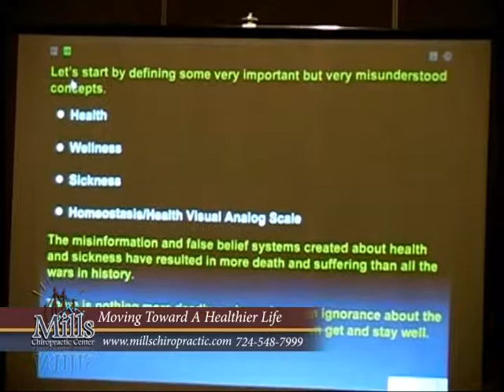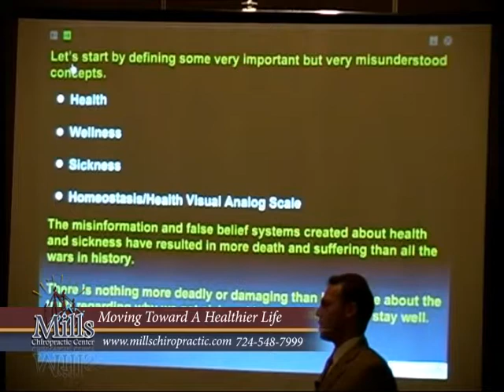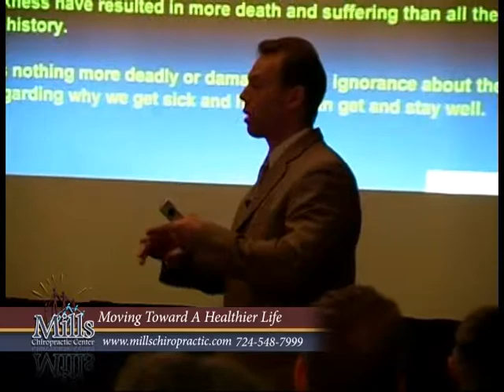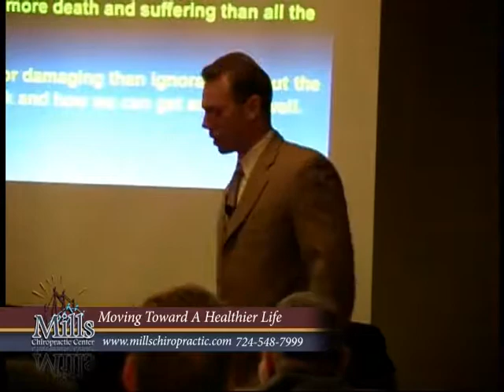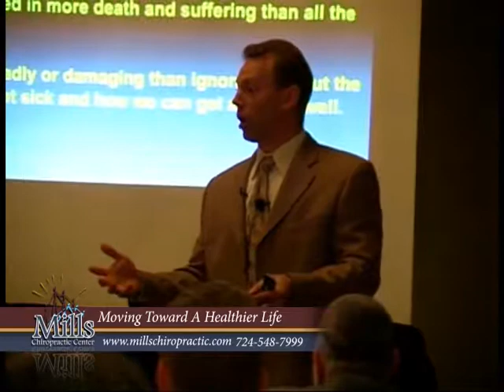Moving toward a Helthier Life